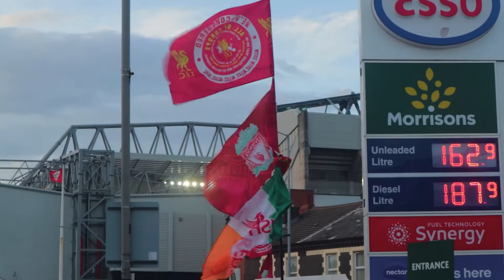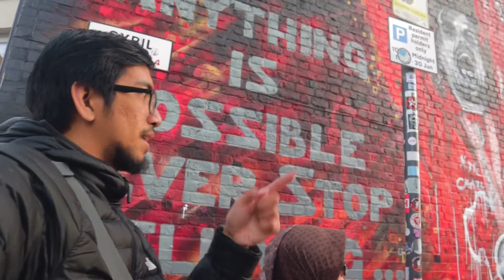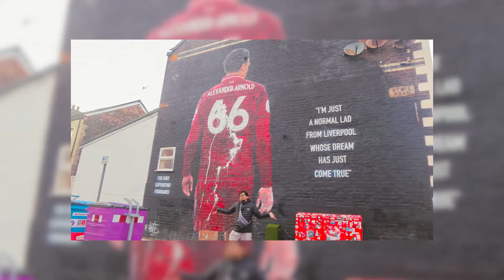LFC Murals Tour 2022! INI DIA LOKASI MURAL LFC DAN SEJARAHNYA!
Mana fansnya Liverpool Football Club? Liverpool FC ternyata punya banyak mural loh! Ada yang di deket Anfield Stadium, ada yang di sisi lain Kota Liverpool. Video ini gak sekedar vlog stadion anfield atau anfield tour, tapi LFC murals tour! Yuk, keliling mural LFC, mumpung lagi hidup di UK! Ini dia every Liverpool FC mural!

Lokasi Mural LFC:
00:00 Preview
00:15 Bumper
00:27 Opening
00:59 Jordan Henderson & Alan Hansen (38 Old Barn Rd)
02:19 Kenny Dalglish (113 Oakfield Rd)
02:22 Alan Kennedy (1 Dinorwic Rd)
03:52 Steven Gerrard (256 Walton Breck Rd)
03:58 Steven Gerrard (182 Oakfield Rd)
04:37 Scousers (178 Oakfield Rd)
04:42 Bill Shankly & Kenny Dalglish (479 Houlding St)
05:45 Ray Clemence (279 Walton Breck Rd)
07:04 Anne Williams (87A Anfield Rd)
08:39 Legends (95 Anfield Rd)
09:20 Strikers (Anfield Road End Extention Area)
12:01 Ian Rush (144 Anfield Rd)
12:40 Trent Alexander-Arnold (132 Anfield Rd)
13:22 Jordan Henderson (Di sebrang mural Trent)
13:53 Ian St. John & Roger Hunt (Di sebelah mural Hendo)
14:05 Mo Salah (3 Anfield Rd)
15:00 Jurgen Klopp (32 Blessington Rd)
16:01 Mo Salah (4 Basnett St)
17:01 Jurgen Klopp (43 Jamaica St)
17:36 Jurgen Klopp (44 Jamaica St)

Hidup di Liverpool adalah cerita perjalanan Yudo Nina selama di UK. Banyak pengalaman pasangan suami istri yang sedang studi dan kerja di Inggris yang akan diceritakan di vlog mahasiswa UK ini. Student life in Liverpool, selama kuliah di Liverpool. Komen aja ya kalian mau kami ngebahas apa lagi!